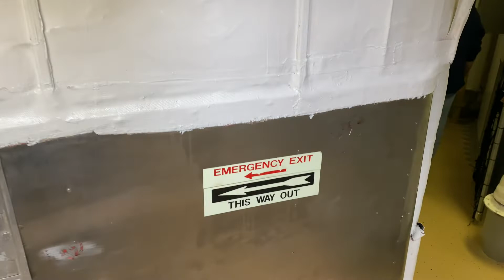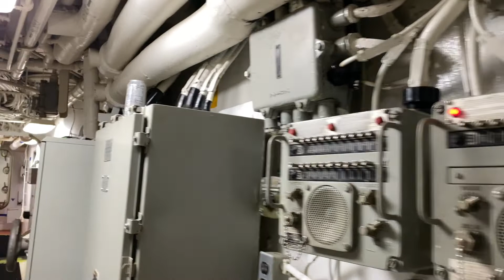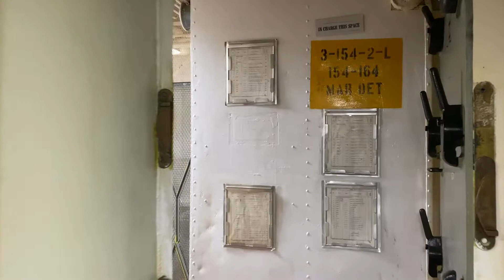Nauticus Virtual Adventures - Marine Detachment (MarDet) Berthing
Today's Virtual Adventure: WiskyWednesday!

Join Keith Nitka, Battleship Operations Manager, on a tour of the marine detachment (or MarDet) berthing!

Learn about why there was a MarDet berthing on board the BattleshipWisconsin and why the Marine's lockers were bigger than the sailors. Tune in!